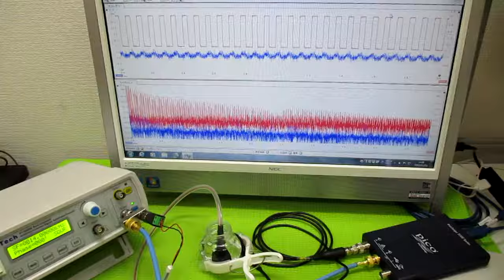オリジナル超音波実験（超音波伝搬制御） ultrasonic-labo